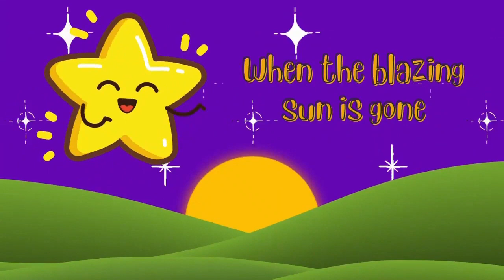Old McDonald & Itsy Bitsy Spider & Twinkle Twinkle Little Star | Nursery Rhymes and Kids Songs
Sing along with Old McDonald Had a Farm, Itsy Bitsy Spider, and Twinkle Twinkle Little Star in this video from IXOJI Preschool Academy.

And go to the IXOJI Preschool Academy website for more kids music, as well as preschool lessons, free printables, books, a full comprehensive and highly effective phonics based learn to read program, and more!